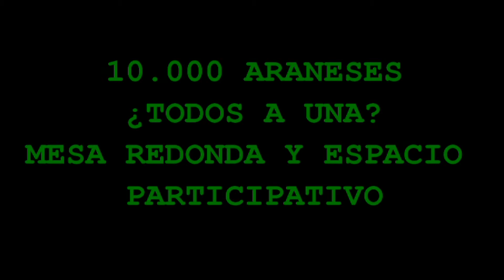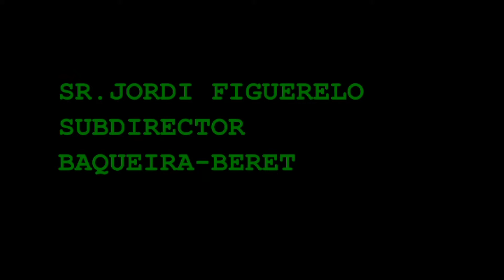INNOVEARAN Y SANTIAGO NIÑO BECERRA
INNOVEARAN Y SANTIAGO NIÑO BECERRA PRESENTATION VIDEO FOR THE OPENING SESSION OF THE ACADEMIC YEAR. Guests include: Santiago Niño Becerra, Carlos Barrera,Paco Boya, Anna Diaz, Alex Moga, Emilio Medan, César Ruiz-Canela, Javier Safont, Jordi Figuerelo (Baqueira-Beret) y Juan Antonio Serrano